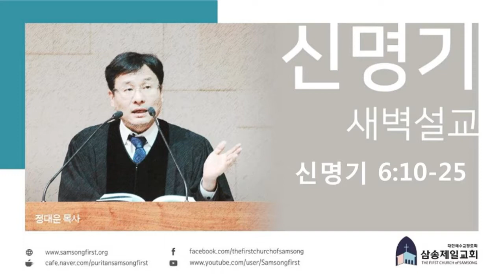[개혁주의 청교도] 신명기 6장강해 (2) (신명기 강해 20) [신6:10-25]/정대운 목사